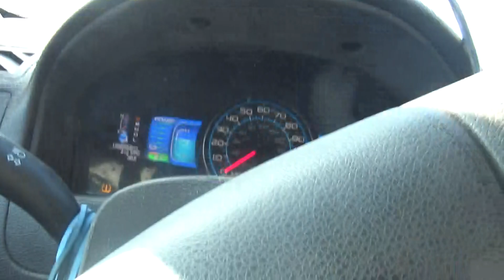i am going to get the mail thursday